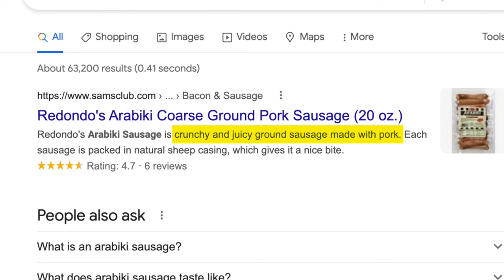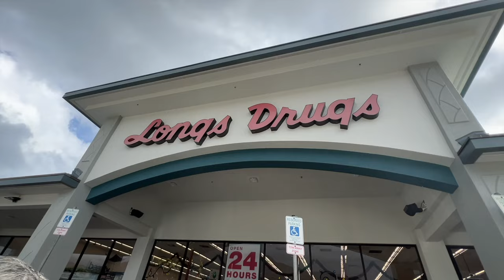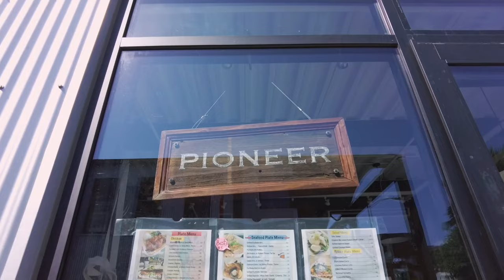what i eat in a week in Hawaii 🍳🍱🍡 vlogmas day 14-17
Happy Vlogmas! Today’s vlog combines days 14-17. In this video, I share what I eat every day for a week, some of my favorite restaurants in Hawaii, and I get permanent jewelry (anklets) with my best friend!

Equipment I Use:
▻ DJI Pocket 2 Creator Combo